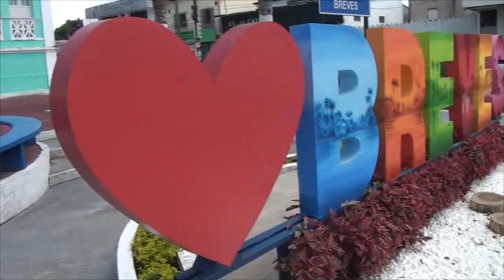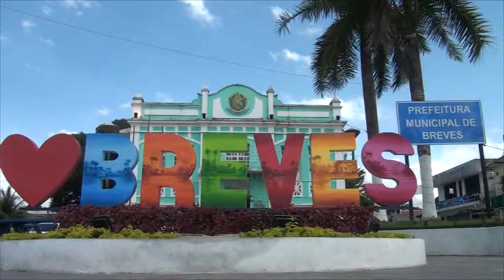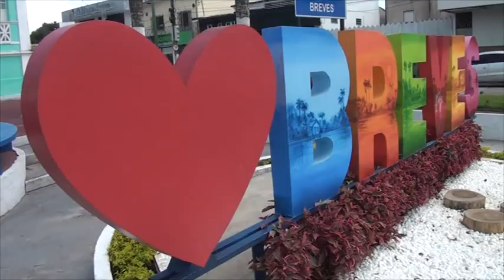INVEST PARÁ| GUIA BREVES 2019